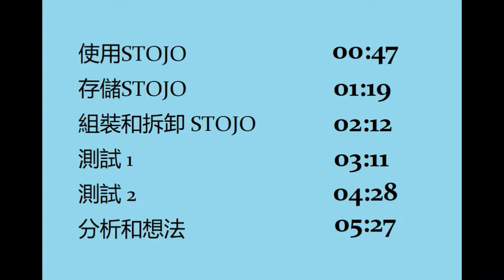Stojo Review (中文版)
漂亮,能重用的咖啡杯！
外觀：7，多顏色選擇
舒適度：6.5，握住杯的感覺一般，但折疊方法非常獨特。
可用性：7，日常使用是很好的，但需要確保你有一個拉鍊袋，才放敢進背包。